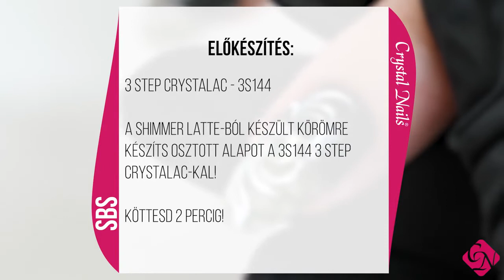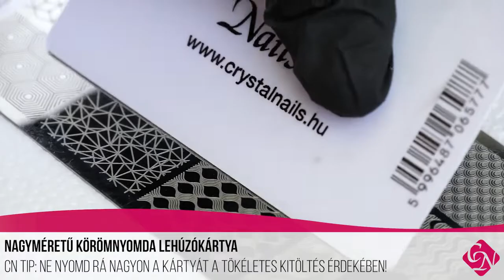STAMPING COLOR GEL